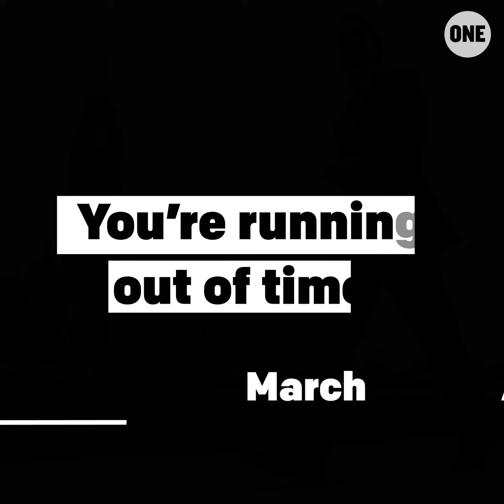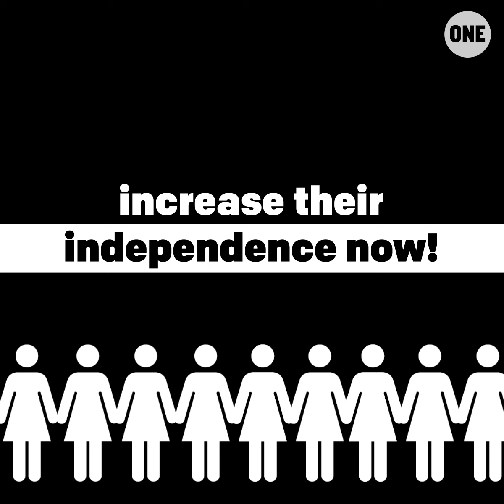Prime Minister Trudeau - Where Is Your Plan?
YES! Justin Trudeau you already agreed: PovertyIsSexist. Now, we need you to deliver a BIG plan that will empower women around the world.